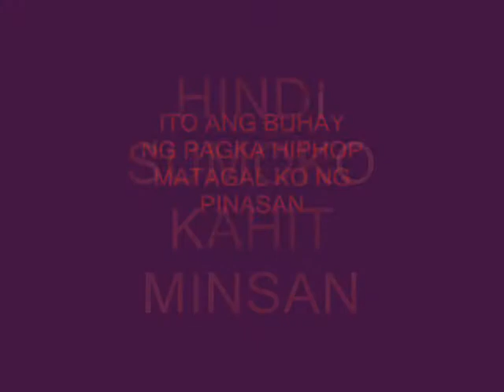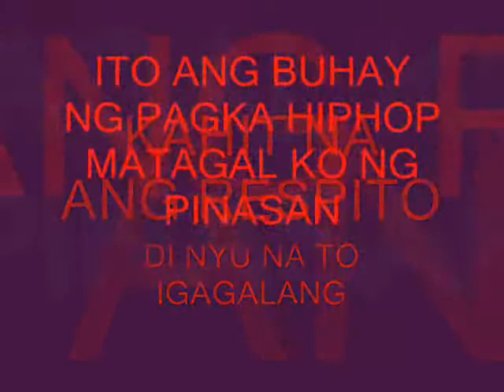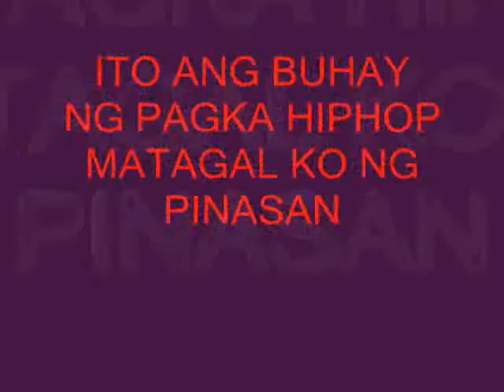buhay ng hiphop.wmv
ito ang mga buhay ng mga hiphop